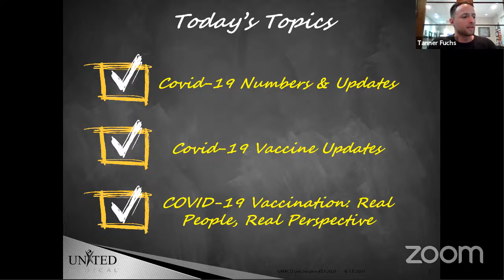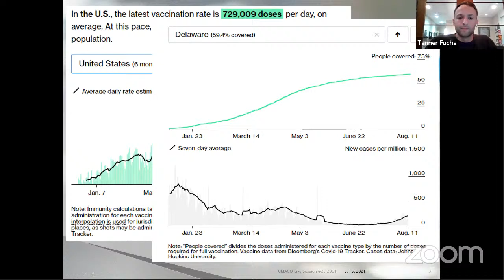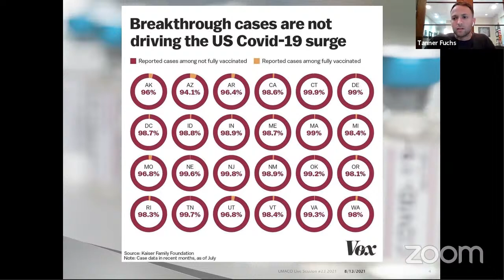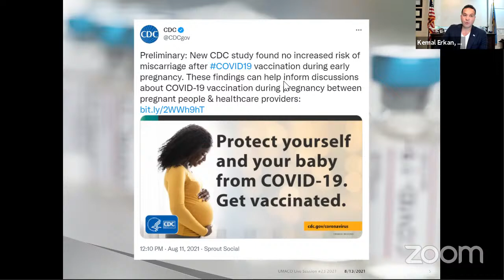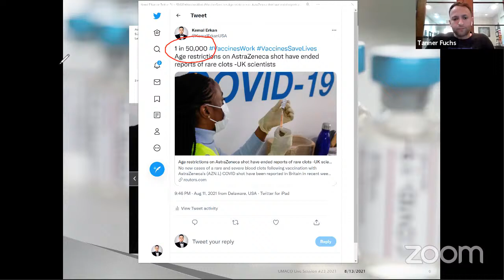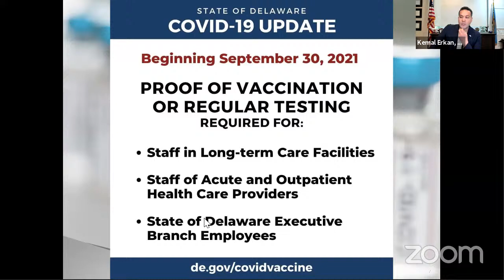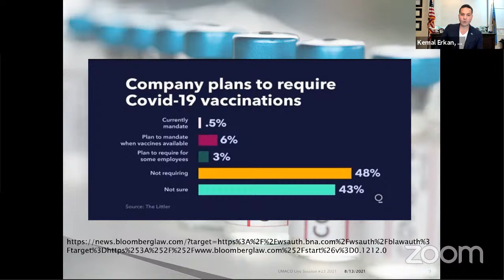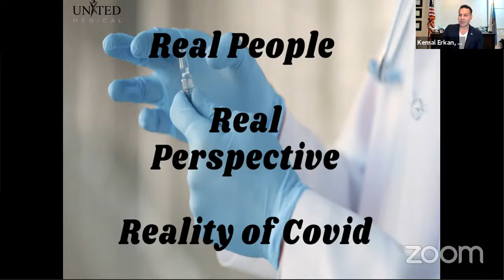United Medical ACO by Kemal Erkan - Perspective of Real People & Delta Variant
Recent updates from the ACO, state of Delaware, and Covid-19 vaccine news.
-Medicare MSSP (Shared Savings)
-Pediatric and Covid-19
-Delta Variant Facts
-Cerner SPM
-Perception vs Perspective "Delaware Hospitals"
-Hospital Monopoly in Healthcare
-Private Practice Advocacy
-America’s Vaccine Rollout
-Hospital interference in State Health Care Operations.
-Healthcare Committees Appointments in Delaware
-Disproportioned Representation of Private Medical Practices

Kemal Erkan is CEO and founder of United Medical, LLC.  Since 2000, Mr. Erkan has worked in healthcare management and is a strong proponent in the areas of:  Electronic Medical Record (EMR), Accountable Care Organization Management, Medical Practice Administration and Medical Billing.  Mr. Erkan holds a BS degree in Business Administration and Political Science from Ankara University in Turkey, and dual MBAs in Computer Information Systems (CIS) and Finance from Goldey-Beacom College in Delaware. He served on the Cerner™ Electronic Medical Record Advisory Board and the Cerner™ Practice Management Advisory Board.  In addition, as a previous adjunct professor at Goldey-Beacom College, Mr. Erkan was instrumental in the development and delivery of an undergraduate and graduate program with a concentration in Healthcare Management.

-Cerner SPM
-Private Practice Advocacy
-America’s Vaccine Rollout